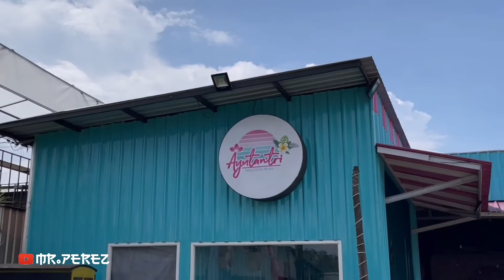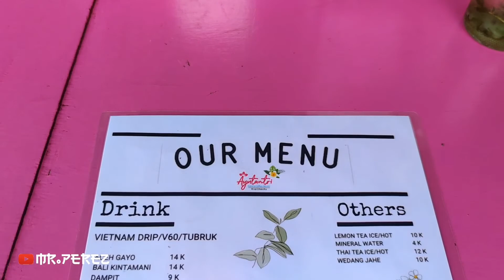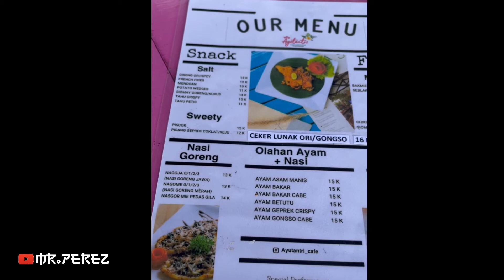Ayu Tantri Coffee & Food di Dau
Semakin banyak Kelas entry Cafe di Kota Malang ini bermunculan. Yang menjajikan tempat hiburan pada malam Hari namun juga enak untuk nongkrong pada siang hari.

Kali ini ada Ayu Tantri Cafe di daerah Dau - Batu yang berlokasi Jalan Raya Dermo No. 27 tapi saran mending klik dari prncarian Google saja. Sebab jika tidak akan menyasar ke rumah orang yang juga nomor 27